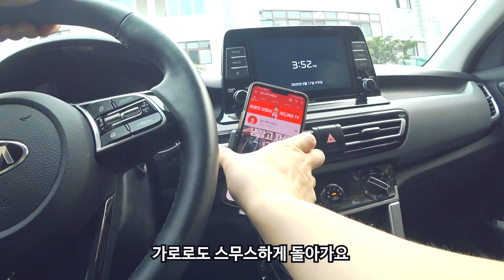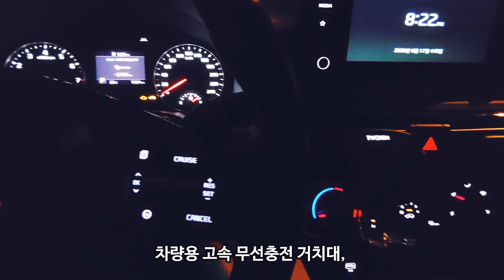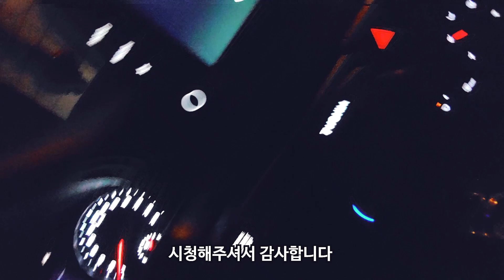차량용 핸드폰 거치대 추천, 디자인 안정성 무선충전 생각하면 이거다!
*파트너스 활동의 일환으로 수수료를 일부 제공받습니다.
▶영상에 나온 거치대가 궁금하다면?

차량용 핸드폰 거치대랑 무선 충전기 종류 요즘 엄청 많이 나오고 있죠? 진짜 여러기능을 가진 다양한 제품들이 많아서 고르기 힘들더라구요!

이것저것 차량용 핸드폰 거치대 순위도 살펴보고 다이소 차량용 핸드폰 거치대랑 네이버쇼핑에서 가성비와 무선충전 가능한 차량용 핸드폰 거치대 비교를 해보니, 이거다! 하는 차량용 고속 무선충전 거치대가 있어 여러분께 소개시켜드리려 합니다.

차량용 스마트폰 거치대 언박싱 영상부터 사용방법, 리뷰 영상까지 모두 담아봤어요. 즐겁게 봐주세요 :)